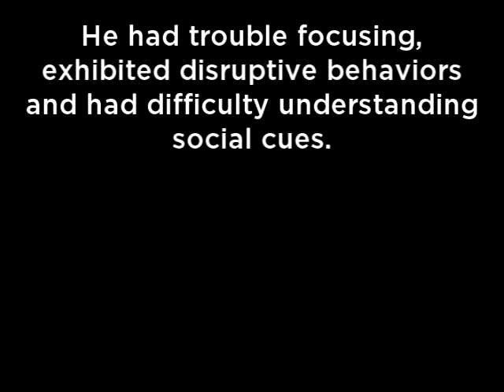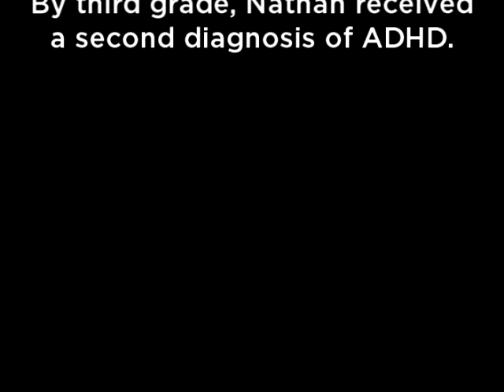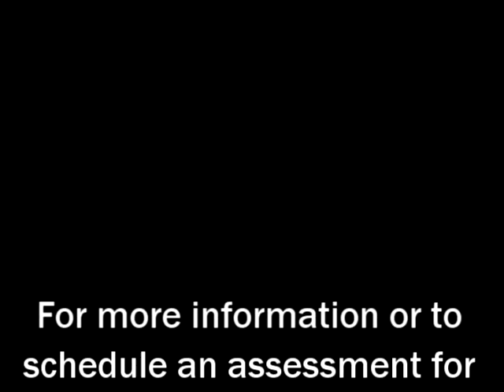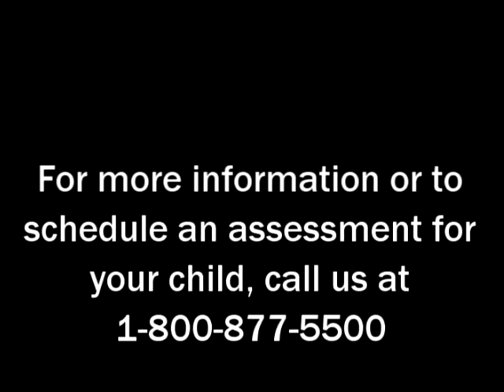BBAC VIDEO DIARY